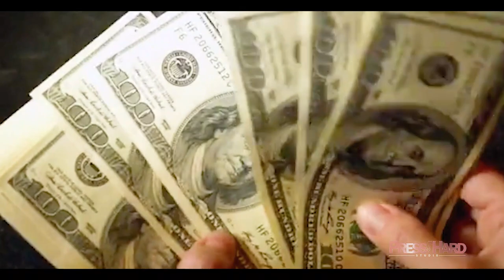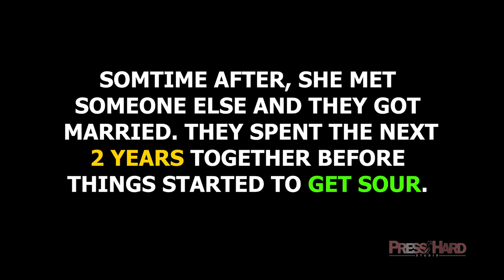RUN OFF IN AMERICA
A young, vibrant, Jamaican teacher decided that the classroom was not cutting it for her;  "IT WAS TOO MUCH, FOR TOO LITTLE."  So, after spending a few challenging years in the education system, she made a BOLD decision to leave the job and her career behind, and take a shot at a better opportunity in the great country of Uncle Sam.  But with this risk, comes unforeseen obstacles and challenges that made her questioned the initial decision of ever leaving her home country.